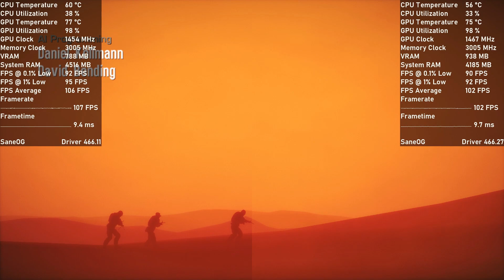Driver 466.11 vs. Driver 466.27 - NVIDIA Game Ready Driver Comparison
● CPU: AMD FX 6300 Black Edition 3.5 GHz
● GPU: Gigabyte Geforce GTX 960 4GB Windforce OC Edition
● HDD: 1TB HDD
● OS:  Windows 10 x64
● RAM: HyperX 8GB RAM (2x4) DDR3 1600 MHz
● PSU: Corsair VS550W Power Supply
● Motherboard: M5A78L M-LX3 Motherboard
● CPU Cooler: Cooler Master Hyper TX3 EVO CPU Cooler
● Case: Deepcool Tesseract SW Mid Tower Computer Case

Recorded with Shadowplay , 2+ FPS Boost without recording.